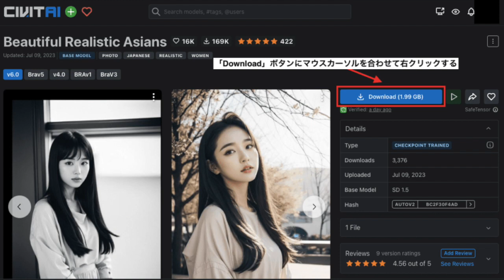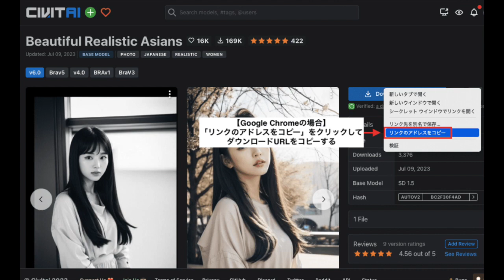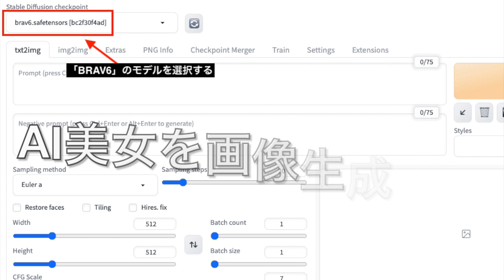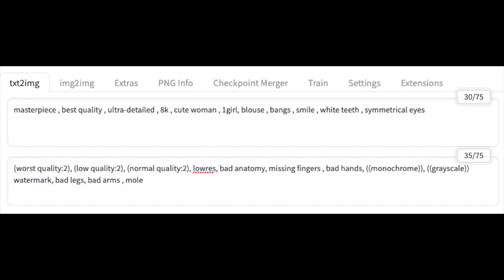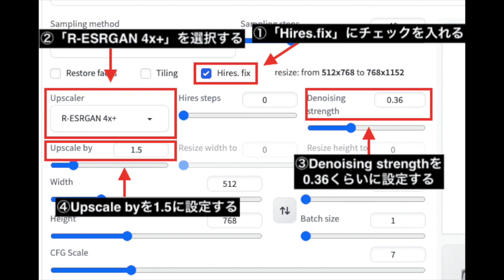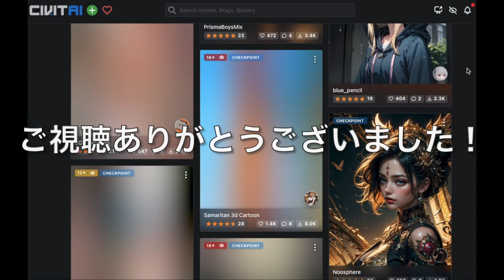【Stable Diffusion】BRAモデルで可愛いAI美女を生成する方法について解説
●BRAV6ダウンロードURL●

●以下のブログリンクでもBRAV6の使い方について解説しています！●

【商用利用可能】Stable DiffusionでBracing Evo Mixを使ってAIグラビアを生成する方法

■■■チャプター■■■
0:25 BRAV6のダウンロードURLをコピー
1:02 Google Colabでコードを追加するについて
2:16 AI美女を画像生成する
4:22 まとめ